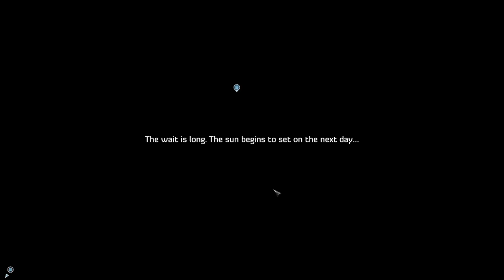Want to help us? No? - Let's Play Expeditions: Viking #47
There's a lot of Expeditions: Viking gameplay out there already, it's been in closed beta for a while, but now it's gone gold, the final version is here, so Let's Play Expeditions: Viking, a turn-based, squad-based strategy RPG, with a bunch of exploration, diplomacy, choices and consequences in there.

From what I've seen it's a pretty faithful successor to the original one, Expeditions: Conquistador, except with better production values and more polish. One of the true bastions of indie gaming, these guys, I feel.